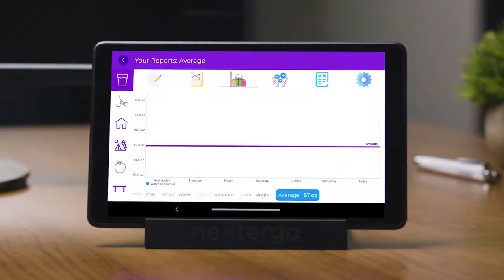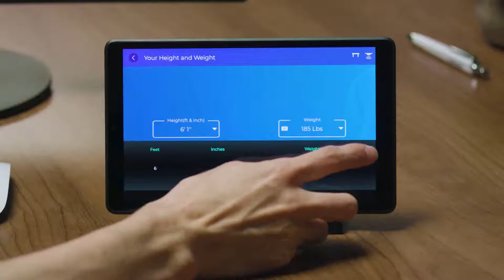NextErgo - Work Healthy with a Smart Standing Desk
Career success doesn’t have to mean a sedentary life. Find balance with an AI-powered standing desk.